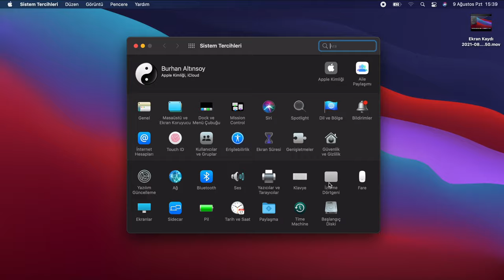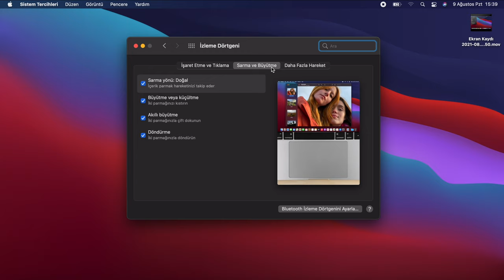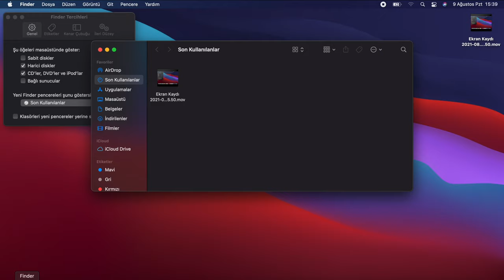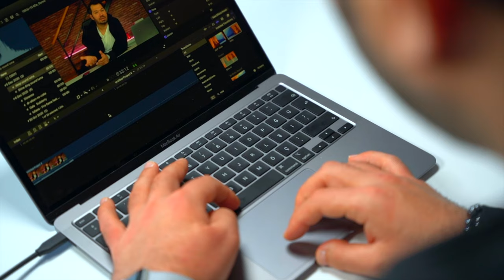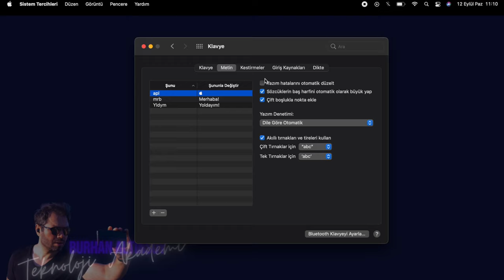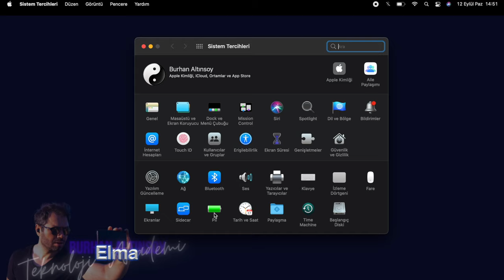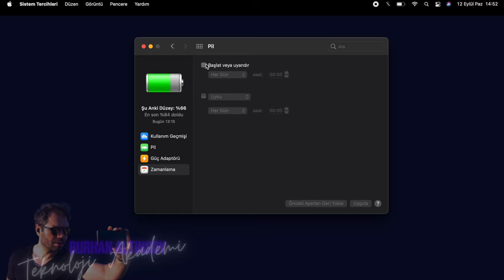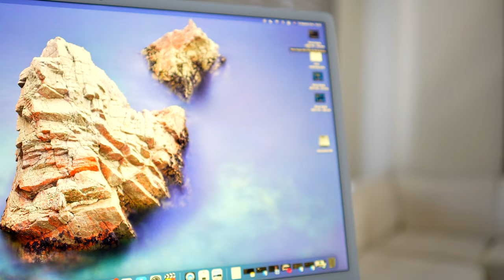Mutlaka yapmanız gereken MacBook ayarları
Yeni bir Macbook, iMac, Mac Mini ya da Mac Pro, kısacası bir Apple bilgisayar aldınız ya da hali hazırda kullanıyorsunuz.

Bu ayarları yaptığınızda Mac'inizi çok daha verimli ve pratik bir şekilde kullanabileceksiniz.

Yeni bir Mac aldığımda yaptığım ilk ayarları bu videoda detaylıca anlattım arkadaşlar.
Bu seriye Professor Macintosh diyoruz. Bunun hikayesini de ayrı bir videoda anlatacağım.